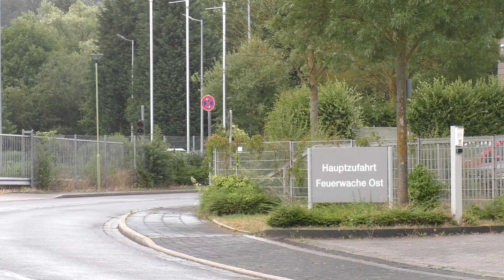[BULLHORN UND GRÜßE] Feuerwehr Hagen Ost auf Einsatzfahrt bei Sturmtief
0:00 Feuerwache Ost
0:10 Alarmierung/Gong
0:29 HLF 1 mit Bullhorn und Grüße DLK 23-12, TLF 4000 & RTW
0:57 RTW auf Einsatzfahrt
1:13 Zwischenstand Unwetter
1:33 Outro